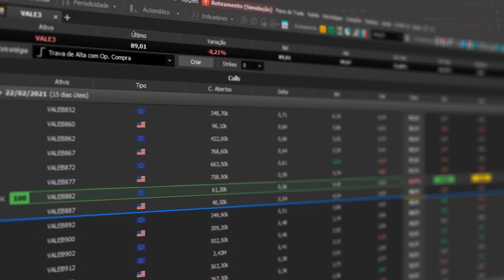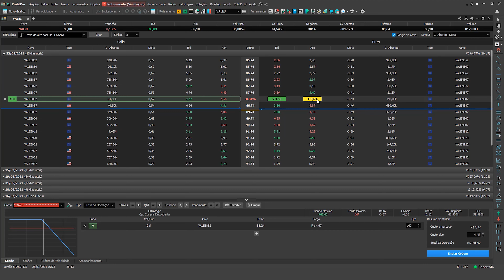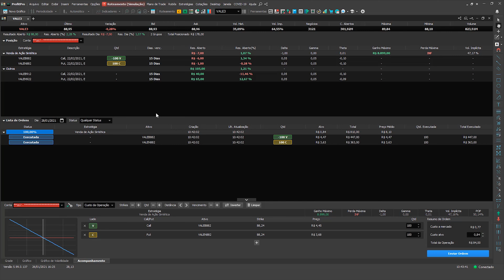Update News - Convite para grupos no Chat e novidades para o Módulo de Opções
Neste Update News trazemos a possibilidade de enviar convites para participar de grupos no Chat do Profit e também novidades no acompanhamento de estratégias e posições no Módulo de Opções. Confira!

** O Módulo de Opções acompanha de forma nativa a versão ProfitPro.**

Para as demais versões do Profit, é possível realizar uma adesão a parte. Confira mais detalhes: